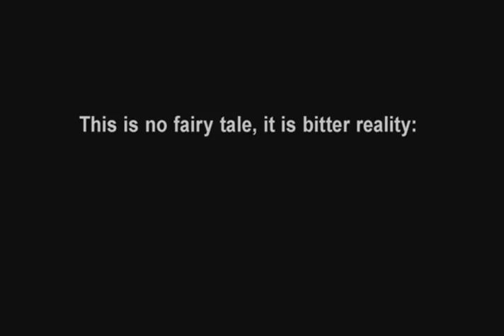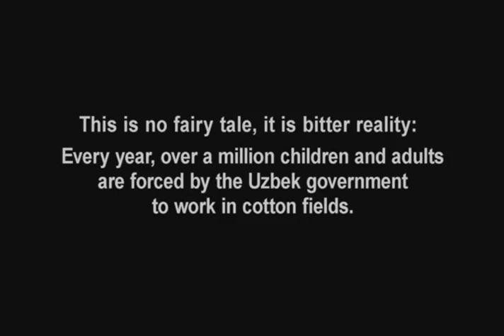Uzbekistani short film COTTON DREAMS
Short film about forced child-labor in Uzbekistan

END COTTON CRIMES in Uzbekistan: ECCHR and INKOTA-netzwerk call to end forced labor of children and adults in the Uzbek cotton industry.
Take action at ecchr.eu/cotton

an ecofilm sustainable filmproduction assigned by the European Center for Constitutional and Human Rights, INKOTA-netzwerk

with Mirco Reseg und Lotte Hanné

Script: Peter Wedel/Peter Altmann
Director: Peter Altmann

DoP: Kirsten Weingarten
Camera assistant: Matthias Hofmeister
Gaffer: Johannes Neumann

Production design: Heike Pauketat
Prop: Lisa Loher
Helping hand: Susan Kaiser

Costume designer: Caro Volles
Make-up: Julia Lohmüller

Production assistants: Johanna Martens und Maximilian König

Coverdesign: Henning Hesse